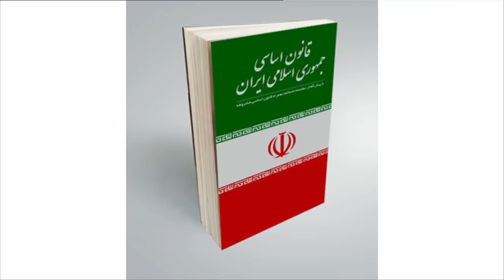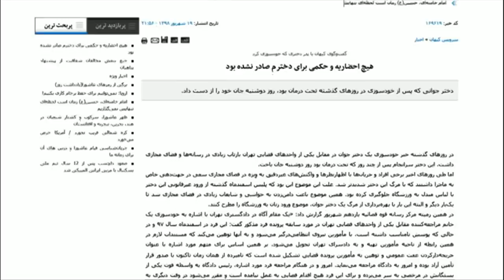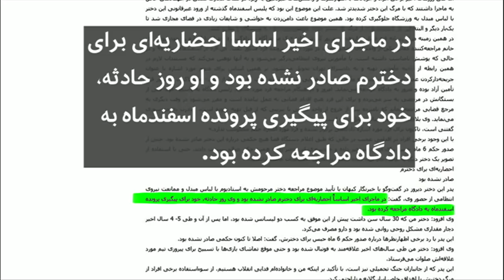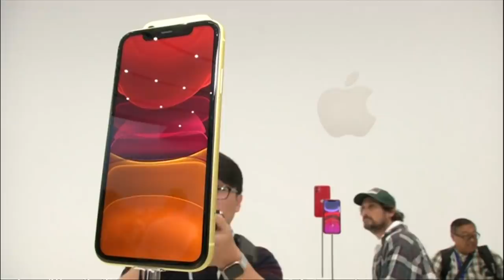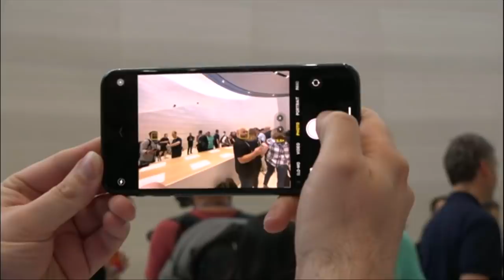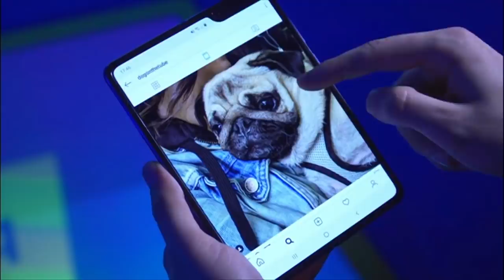از واکنش‌‌ها به برکناری جان بولتون تا مرگ «دختر آبی»- ۶۰ دقیقه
از واکنش‌ها به برکناری جان بولتون تا پیامدهای مرگ "دختر آبی" در برنامه خبری و تحلیلی  ۶۰ دقیقه